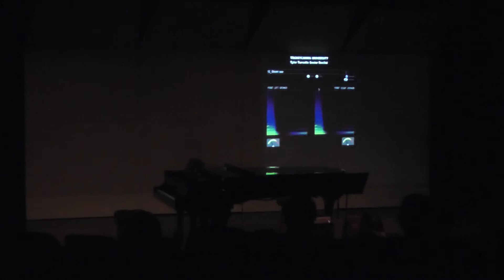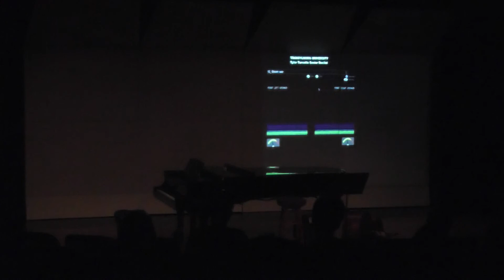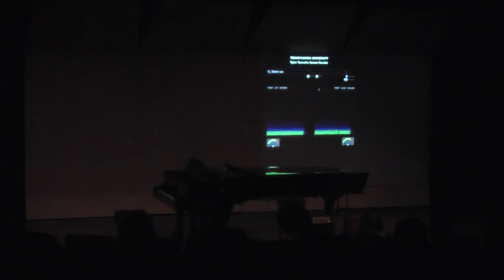Tyler Turcotte Senior Recital: Steam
A presentation of an experimental text sound piece I created.
Program Notes: I have experimented with found sound pieces before, but this one is by far my favorite. Every sound in this piece is derived through time and pitch manipulation of the sound of me swearing angrily. It is meant to be symbolic of taking anger and slowing it down to realize how immature, destructive, and even horrific it truly is. The first movement represents unrestrained infuriation, created by moaning voices that create a disturbing cacophony. The second movement takes that frustration and attempts to institutionalize it through an odd rendition of Pachelbel’s Canon in D that does not accomplish its goals. The final movement represents self-reflection in the wake of a severe episode of outrage, going through a slow and gradual process of transformation as the lingering remnants of anger attempt to overwhelm the effort.